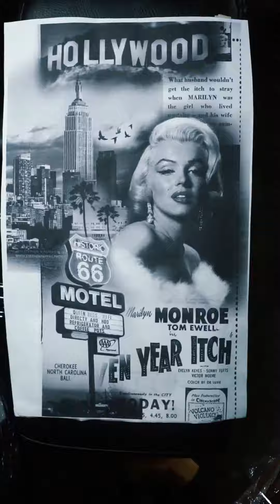FLASHINKDAILY #18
FLASHINK TATTOO STUDIO is bali’s best contemporary tattoo shop. Driven by the ideal of individuality and creative excellence. We take pride in our friendly, welcoming atmosphere, craftsmanship, and professionalism. We believe in viewing the body as a whole and creating harmonious designs to flow seamlessly with the skin.

Flashink tattoo studio opened since 9th September 2013 we are based on benesari street number 2, legian, kuta ,Bali. We offer only the best talent with state of the art equipment and ink, tattooing for the future. All of our work will last and still look great for years to come. We achieve this through thorough training and experience. We specialize in custom artwork, drawn by our talented staff & artists to fit your unique design needs.

A consultation appointment is a free service offered by us to the client so they can brainstorm with their artist. This is a chance for the client to give the artist their idea and bring any reference images, and for the artist  to figure out what will look good and work with the placement of the piece on the body.

Our Artists are experienced professional artists with backgrounds in advertising, fine art, publishing, animation and graphic design; so they understand the finer details that will create a unique piece of art that will standout from the crowd.

Your Safety is extremely important to us! Our flooring is non-slip, hospital grade vinyl sealed at all joins making our tattoo area safer from bacteria.

So, come and enjoy